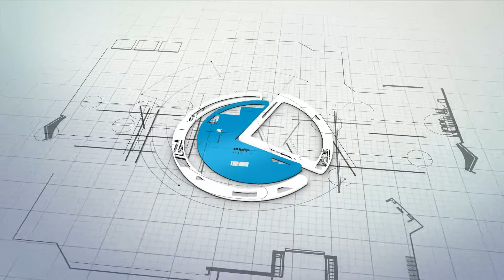Trans egoera Zorroztu dezagun begirada mahai ingurua 21 11 05